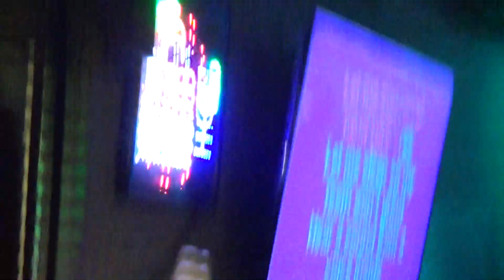Buck Row singing Grind by Alice in Chains at Gough Hazard in Parkersburg, WV on March 21, 2018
0106 Buck Row karaoke singing Grind by Alice in Chains at Gough Hazard in Parkersburg, West Virginia on March 21, 2018. Karaoke provided by Paula Hadley. Filmed by Sarah Harper.